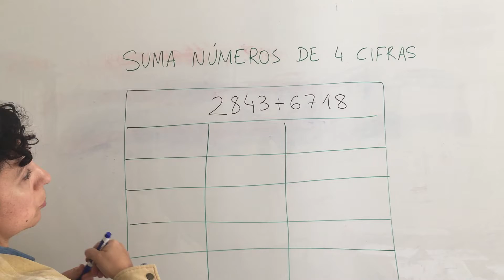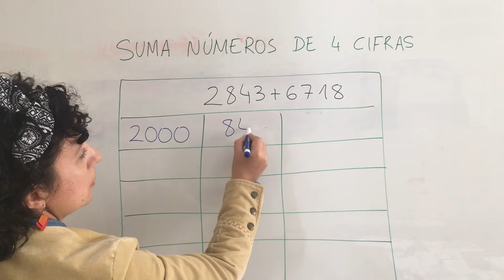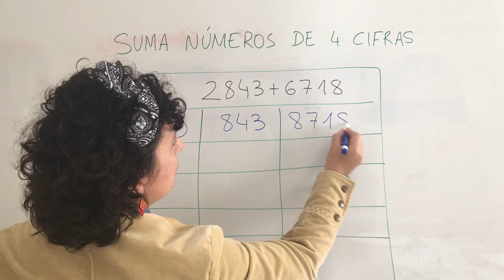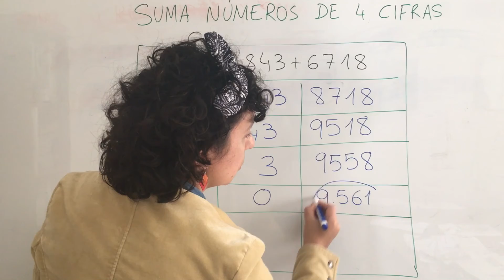3. SUMA NUMEROS DE 4 CIFRAS - C. E. "RAMÓN Y CAJAL" DE TÁNGER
TEMA 1 - MATEMÁTICAS ABN - 3º PRIMARIA